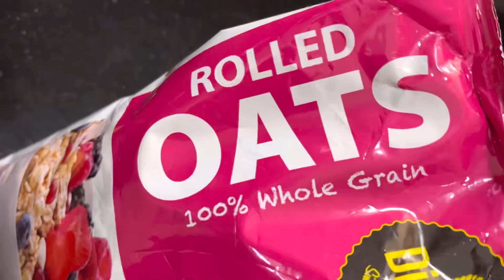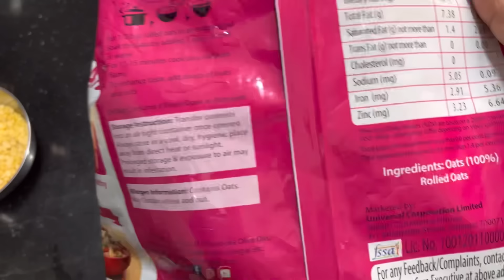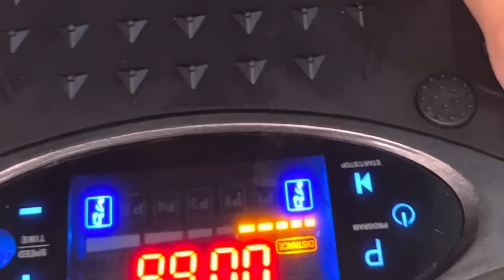రోజు అంతా ఇలానే తినండి 2daysలో ఎంత Weight తగ్గుతారో మీరే చూడండి😱10Days Inch Loss Challenge Oats Diet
AGARO Alpha Crazyfit Vibration...

Disano Rolled Oats, Naturally...